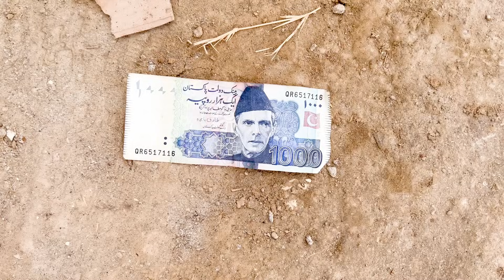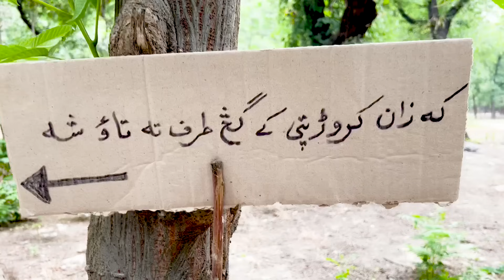Crore Pate Funny Video Gull Khan Vines